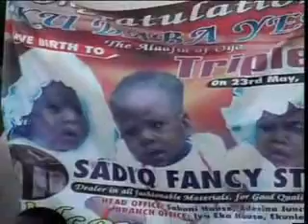KING SAHEED OSUPA {ETA OKO} 10.flv